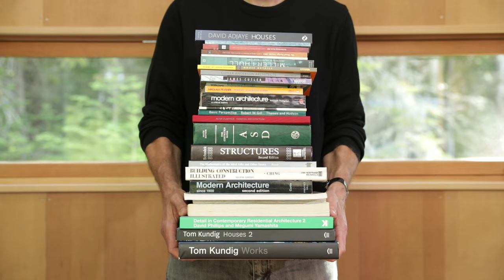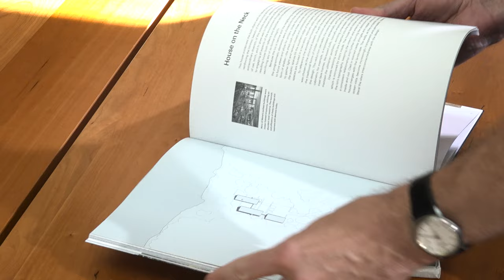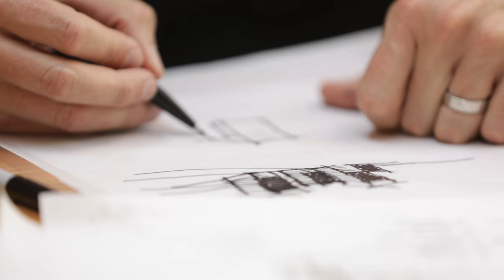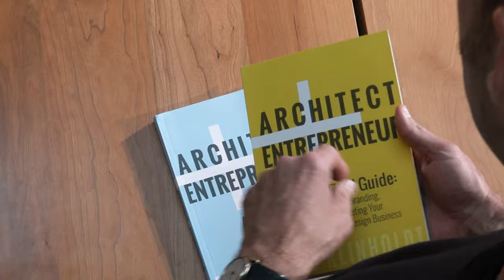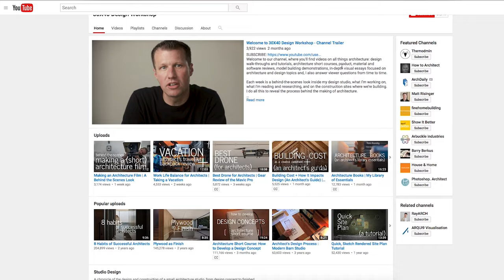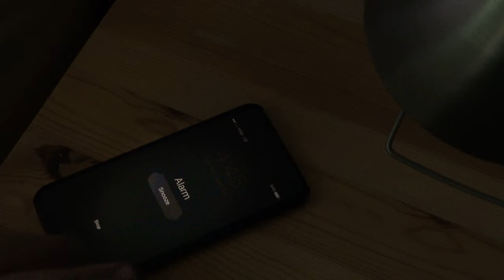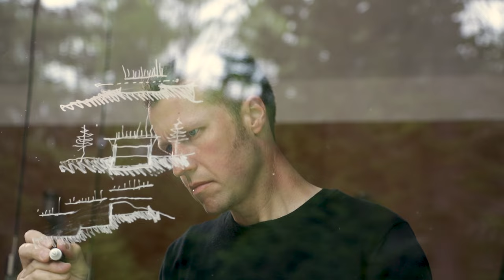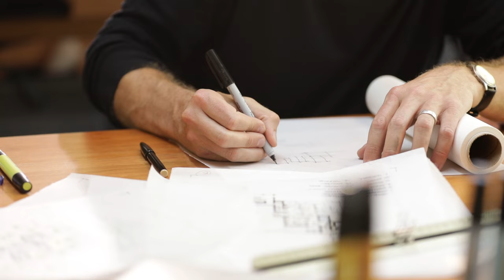Being an architect. What's it like? | 'A Choice to Make' - Short Film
A short film about being an architect and my struggle to pursue a more creative life. This story is your story too because these are challenges we all face. How do we make the most of our short time here? How do we ensure we’re doing the work that makes us most happy? How do we reconcile our need to feel necessary, useful, and creative with the financial reality of making a life, supporting ourselves and our families?

Four years ago, I made the decision to part ways with the traditional practice of architecture in search of something more rewarding. I left behind a salary and good friends. I left a job that supported my family but left me creatively unfulfilled. Without a long client list or a rolodex full of contacts, and no familial connections to funnel work my way I began experimenting. I did anything and everything I could to feed my creative intellect.

I made things, each and every day. Most of what I made failed, but I took note of the ones that didn't and learned from them. I persisted and kept making. I continued to reevaluate what being an architect might look like; what it meant to me.

I found the traditional definition of practice stifling. I wasn’t content doing only one thing. Of course, I loved architecture deeply, but I also wanted to pursue writing and photography, video editing and sketching, model making and paper cutting, book publishing, marketing and interior design.

As my definition of what being an architect meant expanded to include all these things I discovered this deep well of creative freedom that traditional practice – for me - had been lacking.

Is my path the right one for everyone? Of course not. Is this expanded definition of a creative life perfect or unfailing? Hardly. But, experimenting has brought me closer than ever to my childhood vision of what a fulfilling life might look like.

Each day is a new experiment in making. And this short film? That's an experiment too. I made it with you in mind. To empower you to go find the things that make you feel most alive, most fulfilled, the things that bring you happiness.

This channel is possible because of you – my friends and viewers. I hope you’ll share your story in the comments below and together we can broaden the definition of what it means to live a fulfilling, creative life.

CREDITS:
video + editing: trent bell photography
written by: eric + laura reinholdt
story editing + direction: elise derosa
music: time traveler - big score audio (licensed for use here)

DSLR CAMERA:
* Canon 70D

LENSES:
* Canon 24mm f2.8 Lens
* Canon 40mm f2.8 Lens

AUDIO:
* Rode VideoMic Pro (hotshoe mtd.)
* ATR-2100 USB (dynamic mic)

* AutoCAD LT
* SketchUp PRO
* HP T120 Plotter
* Adobe CC Photography (Photoshop/Lightroom) Plan